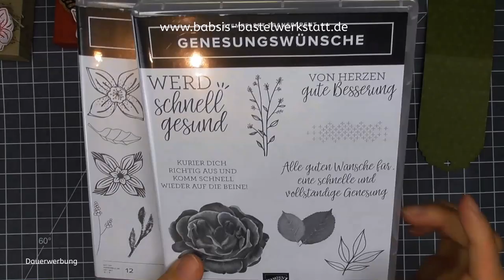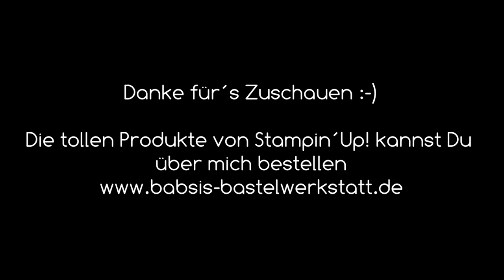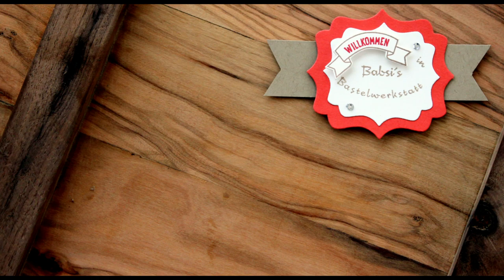Taschentücher Box / Verpackung basteln - Stampin´Up! - TeamGeist - Geschenkidee - Gute Besserung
Heute zeige ich Dir wie du super schön eine Taschentücher Box / Verpackung als kleine Geschenkidee selber basteln kannst. Schön herbstlich und mit Gute Besserungswunsch.
Das Video gehört zu unserer TeamGeist Reihe bei der wir als BastelwerkstattBande Dir viele schöne Ideen zu einem Thema zeigen. In diesem Video zeige ich Dir die Bastelanleitung zu meiner Idee und in Teil 1 die vielen wunderschönen Kartenideen von meinem Team.

Babsi

Links:
*Adapter für Rekorder und Mikrofon *Speicherkarten